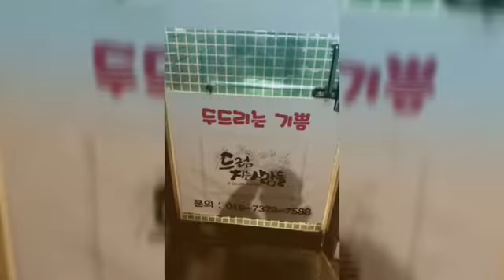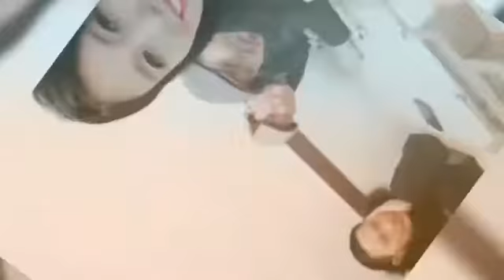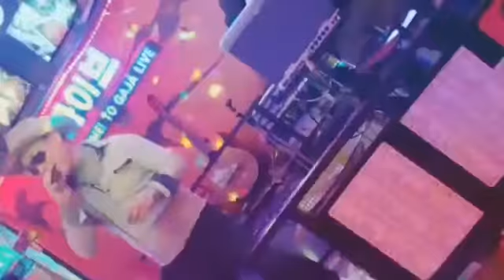두드리는기쁨 2019년. 이모저모ᆢ♡♡♡